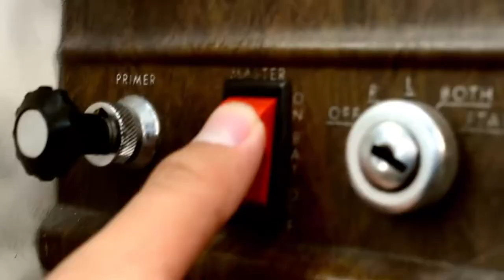Nice Sunset Flight After Dinner | Flight Vlog #33.2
Flight Vlog #33 Going from San Carlos to Hollister with my friend Jayden and Thomas, and my parents. Do you guys want me to review my Bose A20 headsets?

Aircraft Specs: Cessna 172r model
Lycoming IO-360-L2A engine
160 Horse Power
2700 RPM
Runs off an Alternator that is 60 AMPS 28 Volts
and a Battery of 24 volts alternator works when the engine starts running and reaches at least 600 RPM then it starts to charge the Battery ammeter will see a discharge for a little after startup then slowly rises above and settles at 0 for a balanced charge. the electrical system is connected to the lights, starter, radios, flaps, transponder, GPS, and AUX fuel pump whole system runs off of 28 total volts.
The ignition system includes the engine-driven magnetos in turn which drives the sparks to the spark plugs. Has two magnetos that are grounded when the key is out and is off the ground when the key is to the respective magneto.
aircraft can carry 3 people MAX with a cargo of about 35 pounds, 4 people without any cargo.